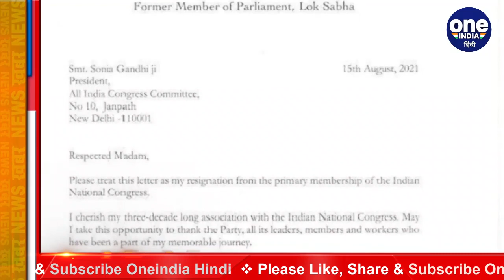Tripura: Congress को झटका, कार्यवाहक अध्यक्ष Pijush Kanti Biswas ने दिया इस्तीफा | वनइंडिया हिंदी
The crisis of the Congress in Punjab and Rajasthan was not over yet, that in the meantime, the Congress has suffered a major setback in Tripura. Tripura Congress working president Piyush Kanti Biswas has resigned from his post on Saturday. Not only this, Piyush Kanti Biswas also announced his retirement from politics with the announcement of his resignation. He is about to go back to his old profession.

पंजाब (Punjab Crisis) और राजस्थान (Rajasthan Congress) में कांग्रेस (Congress) का संकट अभी पूरी तरह से खत्‍म भी नहीं हुआ था कि इस बीच त्रिपुरा में कांग्रेस (tripura Congress) को एक तगड़ा झटका लगा है. शनिवार को त्रिपुरा कांग्रेस के कार्यवाहक अध्यक्ष पीयूष कांति बिस्वास (Pijush Kanti Biswas) ने अपने पद से इस्तीफा दे दिया है। इतना ही नहीं पीयूष कांति बिस्वास ने अपने इस्तीफे की घोषणा के साथ राजनीति से सन्यास लेने का भी ऐलान कर दिया। वो अपने पुराने पेशे में वापस जाने वाले हैं।